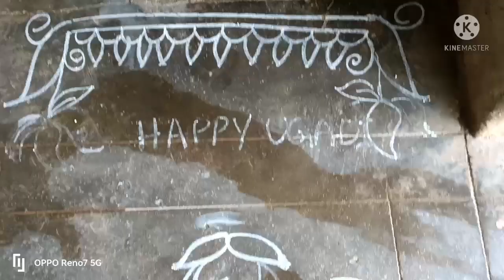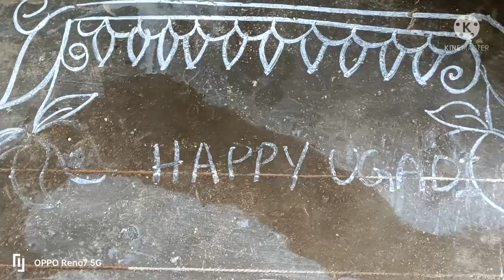Ugadhi habba celebration vlog 🎉.. jothege holige uta recipe..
Pallavi Rajkumar YouTube channel

Happy ugadhi to all